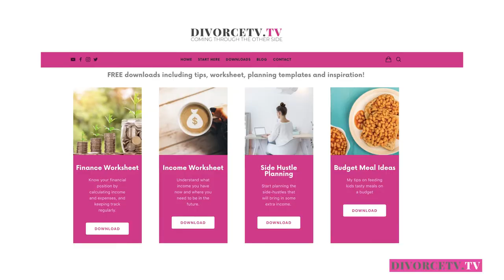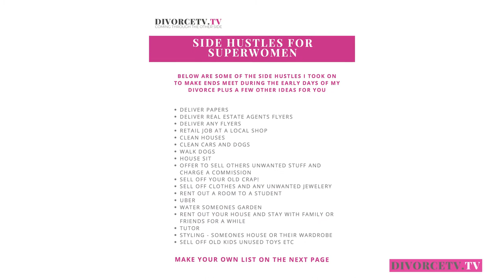5 WAYS HOUSE TO KEEP YOUR HOUSE !!!! DONT LOSE YOUR HOUSE IN YOUR DIVORCE!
Keep safe.